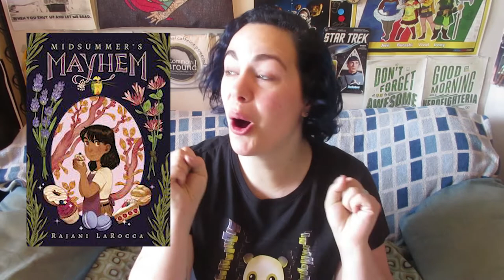Weekly Entertainment Wrap Up #138 [CC]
In which I wrap up what I read, watched, and listened to from August 18th to 24th, 2019, including the seven graphic novels I read for GetGraphic.

Today's T-shirt: "This is my happy place" from TeeTurtle

The BookNest Fest Live Show is at 2pm PST today on Sam's channel (and expect technical issues, because what's a live show without them?).

📚Read📚
-Midsummer's Mayhem by Rajani LaRocca
-Don't Date Rosa Santos by Nina Moreno
-Man-Eaters Vol 2 by Chelsea Cain
-Our Dreams at Dusk 1 by  Yuhki Kamatani, Jocelyne Allen (Translator)
-Our Dreams at Dusk 2 by  Yuhki Kamatani, Jocelyne Allen (Translator)
-Monstress Vol 1 by Marjorie M. Liu, Sana Takeda (Illustrator)
-Cheshire Crossing by  Andy Weir, Sarah Andersen (Illustrator)
-The Drawing of the Three: House of Cards by Robin Furth and Stephen King
-Redwall: The Graphic Novel by  Brian Jacques, Stuart Moore (Adapter)
📺Watch📺
-Dear White People 1/1-10
-Survivor 22/9-13
-Good Omens 1/4-6
-Fear the Walking Dead 3/3-9
-Glow 3/3-4
-Weird Al Concert
🎧Listen🎧
-Like a Love Story by Abdi Nazemian

Yay booktube!